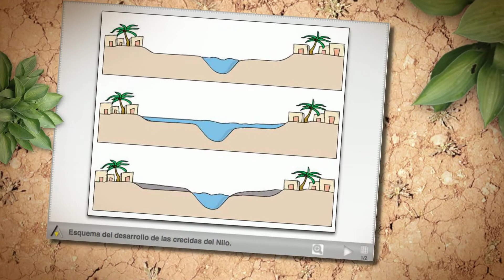Les terres del Nil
En aquest video estudiem la importància del riu Nil per als antics egipcis.